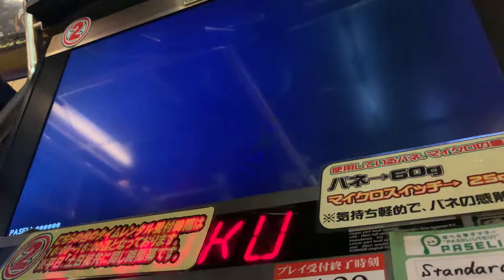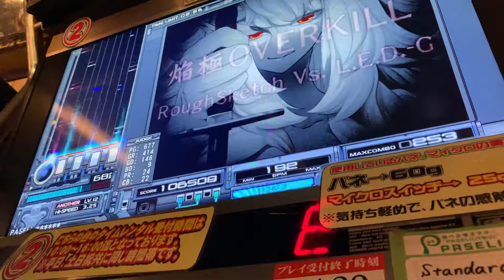（指示通りの高難易度楽曲）IIDX Rootage 焔極OVERKILL SP ANOTHER Clear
ボーダーに乗ったが、もうちょいでAだった（FAST多過ぎただけ）
SINOBUZの解禁楽曲。紫陽花に続いた＂推薦した人と推薦された人のコラボ＂楽曲であり、上の人から＂高難易度譜面に仕上がらなければならない＂との事でANOTHERが難しい譜面になっている。
ムービーには焔極の鬼が出て来るが、元々は故郷が忍者達の仕業で壊滅して復讐の為に鬼へなった事が由来（ソースは楽曲コメから）。